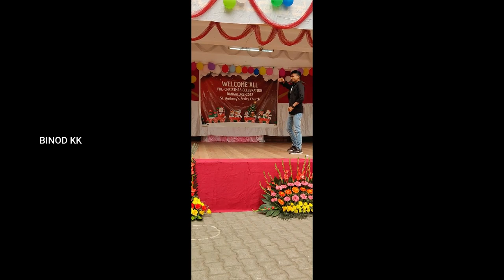Pre-Christmas get-together/Assami dance/ Sadri Nagpuri Dance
In this video, different variety of dances is presented during the pre-Christmas celebration.
Christmas carol
Pre-Christmas
"BINOD KK" is basically a "people's blog" channel. The platform offers people of all ages the opportunity to present performances such as dances, songs, social celebrations, and even religious performances and celebrations. Our achievements are also entering old age.
I have seen many great performances on and off stage. Broad performances are often overlooked. "BINOD KK" invades to fill this gap.
"Binod KK"'s ultimate aim is to present such performances on the world's best and biggest platform and to recognize their efforts, talent, uniqueness, skill, and ultimately present performance through Youtube.
Well, broadening the "BINOD KK" horizons, we recently added a vlog to our bucket list. This channel offers ample opportunities to bring joyful moments of life into the world.
Every video inspires @BinodKK to make quality content.